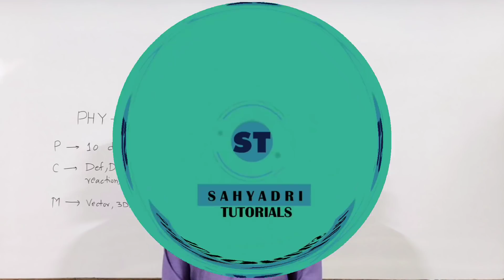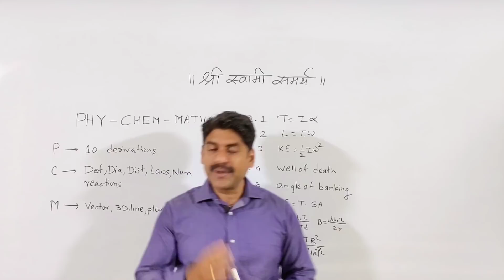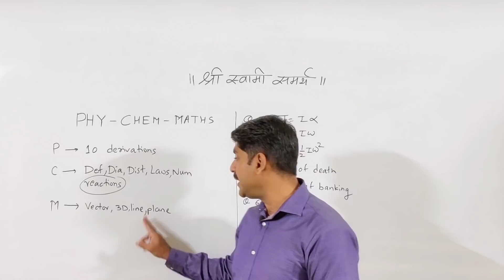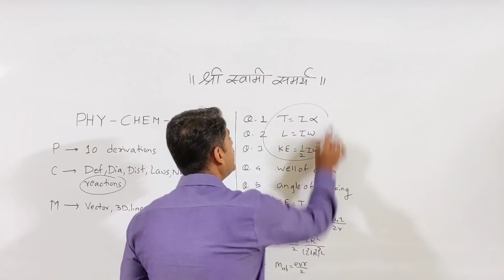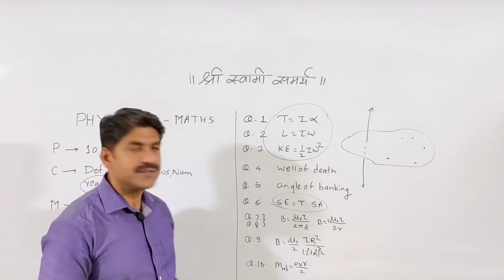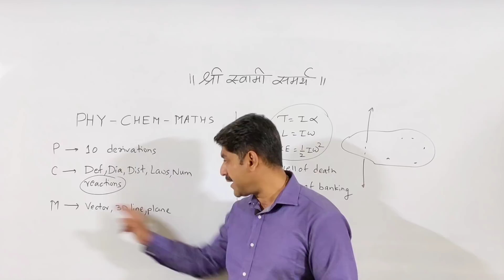Today's Strategy | 20 Feb. | Board Exam | Sahyadri Tutorials